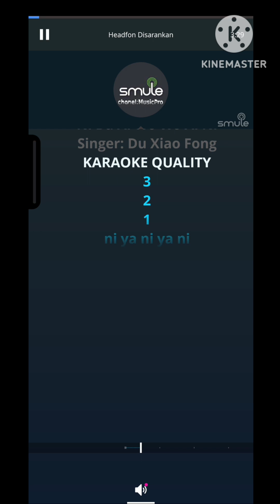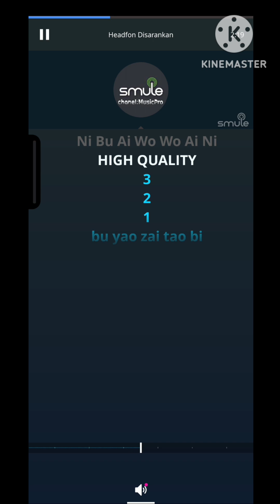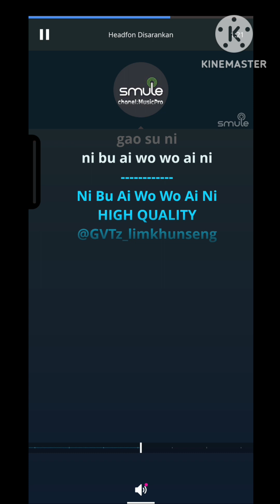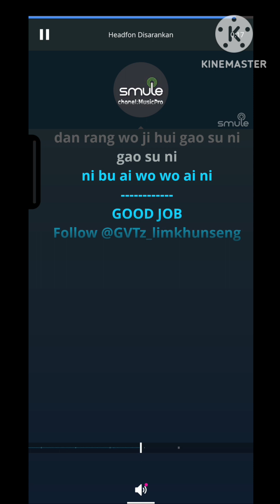Ni Bu Ai Wo,Wo Ai Ni_Male (Du Xiao Feng)